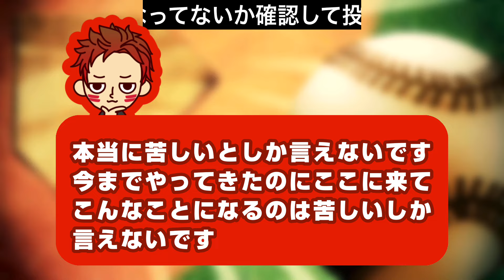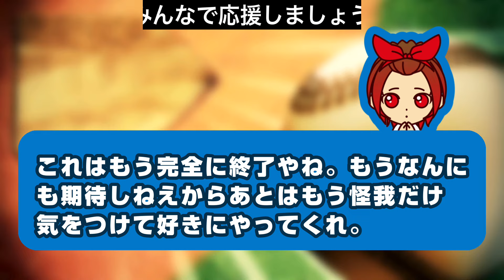【9失点】優勝を争う天王山で歴史的敗戦…流石にダメージがデカすぎる…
カープファンが集まる意見交換の場所として盛り上げられたらなと活動しています！
選手や球団の迷惑にならないよう気をつけて動画を制作しています！

【誹謗中傷撲滅への取り組み】
・プロ野球界含めスポーツ選手への誹謗中傷が問題になっていることを受け、当チャンネルでは独自のコメントガイドラインを順守するようにお願いをしています。
・誹謗中傷・差別的と判断されるコメント、それに近いコメントについては削除などの対応をしています（全て把握することは難しいため、放置されている場合には最新の動画にてご指摘お願いします）
・悪質な人はブロックや非表示にしています。
・YouTubeのコメントフィルター機能を使用して悪質なコメントを除外しています（完璧ではありません）

【クレジット】
・VOICEVOX
・VOICEVOX:春日部つむぎ
・VOICEVOX:ちび式じい
・VOICEVOX: 玄野武宏
・VOICEVOX:ずんだもん
・VOICEVOX: 白上虎太郎
・VOICEVOX:波音リツ
・VOICEVOX:四国めたん
・VOICEVOX:No.7

簡単似顔絵くんにて制作し、利用規約を遵守して使用しています。